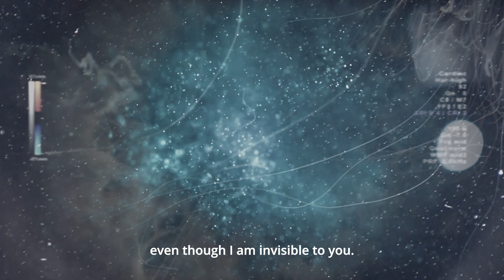Deutschland: Einzeltäter - Einzelfall (Teaser)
“Deutschland: Einzeltäter - Einzelfall”

A theatrical forensics

Marwa El-Sherbini, three months pregnant, is stabbed to death by Alex Wiens in a German courtroom in 2009. Her husband rushes to help, is seriously injured by the perpetrator and shot by a BKA security officer. Alex Wiens remains unharmed. He was charged with making racist insults to Marwa El-Sherbini and her three-year-old child in a playground.

In this court scene, a deeply rooted and cultivated violence against everything that is "othered" is unleashed in Germany. The deeply racist structure of an intergenerationally reproduced colonial rule and ethno-nationalist ideology is played down in public as an isolated and exceptional case.

with: Javeh Asefdjah, Murat Seven, Maja Zećo

Text: Javeh Asefdjah, Dirk Brauner, Murat Seven, David Stöhr, Matija Vlatković, Maja Zećo
Director: David Stöhr
Dramaturgy: Dirk Brauner, Matija Vlatković
Stage and video:  Sébastien Dupouey
Choreography: Evelin Facchini
Music and composition: Lasse Winkler
Costume design: Saskia Göldner
Lighting design: Asli Atasoy Öner
Photos: Thilo Remini
Associate stage and video: Janic Bebi
Assistant costume design: Alice Hoffman